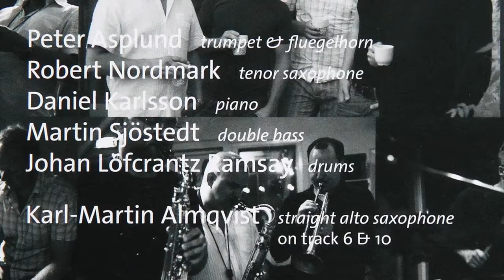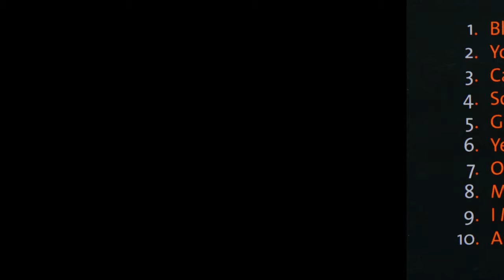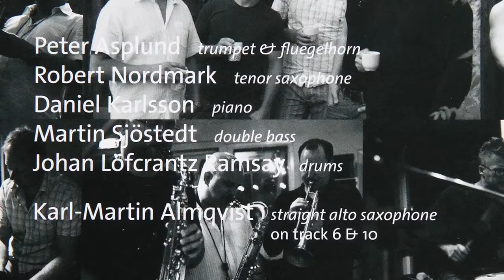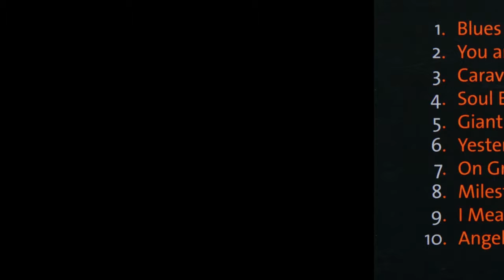Standard Connection - Milestones - Imogena Records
Peter Asplund - trumpet & flugelhorn
Robert Nordmark - tenor saxophone
Daniel Karlsson - piano
Martin Sjöstedt - double bass
Johan Löfcrantz Ramsey - drums
Karl-Martin Almqvist - straight alto saxophone